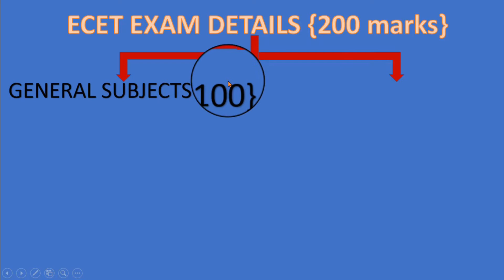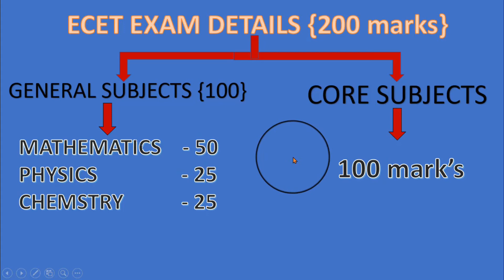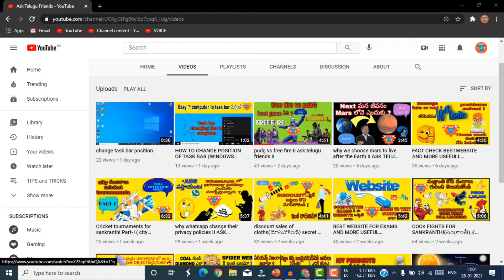Ecet exam details 2021 II VOICE OF MECHANICAL II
This video is about ECET exam details so please watch till the end.